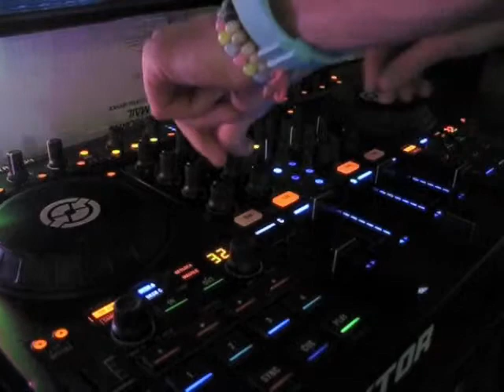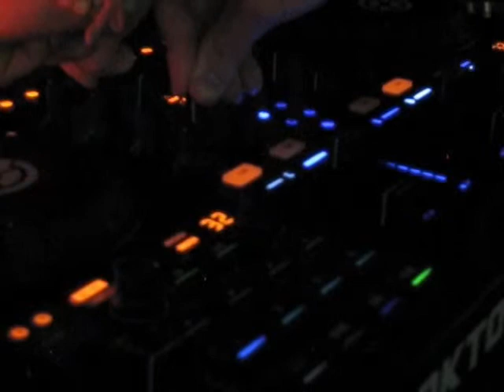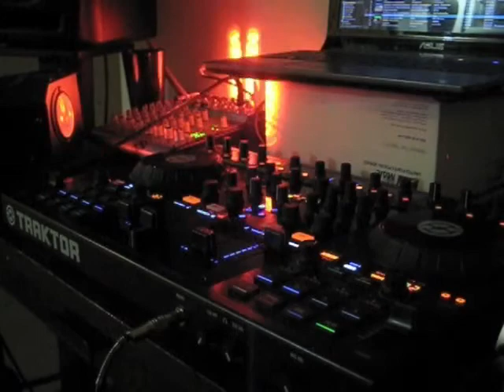Sound to Video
Digital Sound - Sound To Video